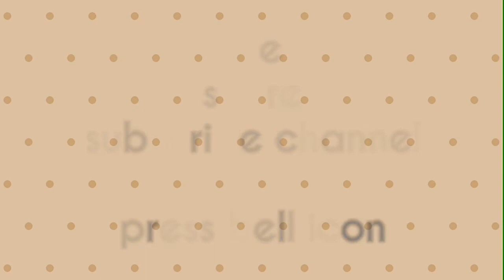how to draw dora the explorer cartoon character